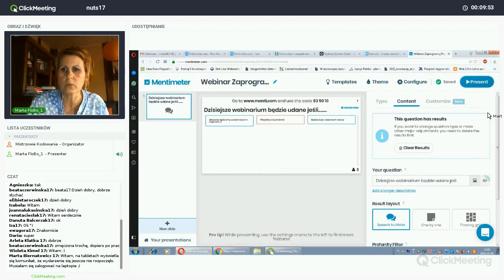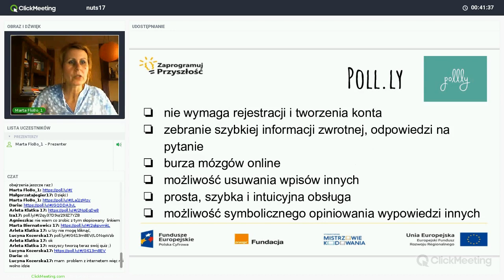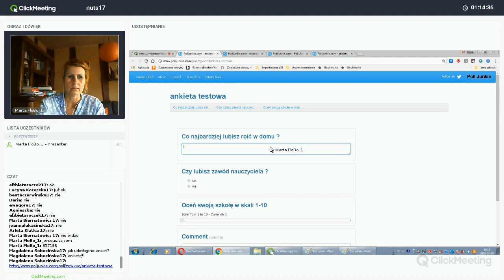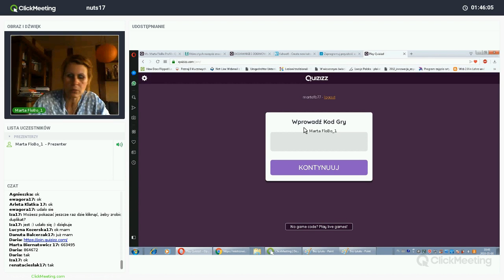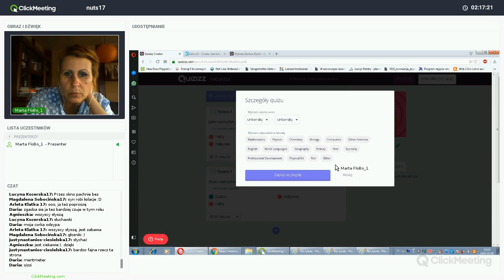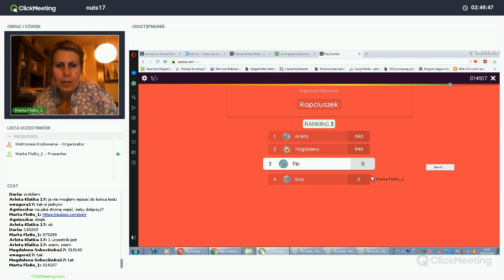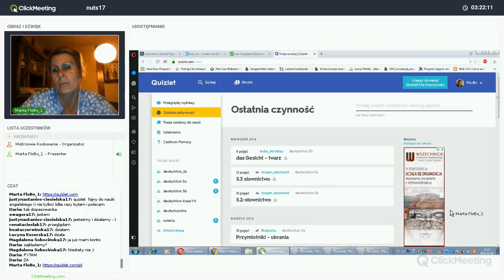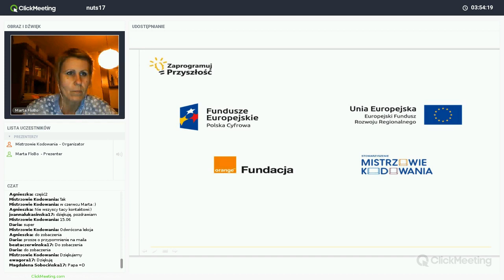Interaktywne quizy i testy, prowadzenie: Marta Florkiewicz-Borkowska (NUTS 17)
Nagranie webinaru realizowanego w ramach projektu „Zaprogramuj przyszłość #17”, współfinansowanego z Europejskiego Funduszu Rozwoju Regionalnego, realizowanego na terenie NUTS-a piotrkowskiego w ramach działania 3.2 Innowacyjnego rozwiązania na rzecz aktywizacji cyfrowej III Oś Cyfrowe kompetencje społeczeństwa Program operacyjny Polska Cyfrowa na lata 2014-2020. Projekt realizowany jest przez Fundację Orange w partnerstwie ze Stowarzyszeniem Mistrzowie Kodowania.